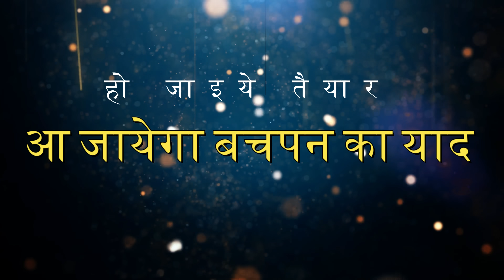सन् 2005 | Year 2005 | Teser |Mani Meraj vines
Cast:- Mani Meraj, Shashi Yadav, Banti Kd, Rockstar Saif, Michel Munna, Arif Raja, Millions King Mohit, munna miya , Candy Kunal,

►Thumbnail:- Praveen Tiwari